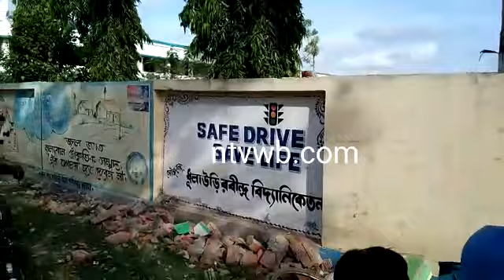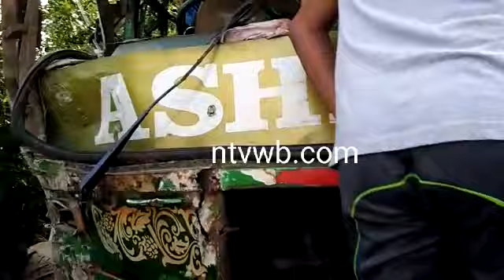নিয়ন্ত্রণ হারিয়ে স্কুল গেটে বাসের ধাক্কা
নিয়ন্ত্রণ হারিয়ে স্কুলের গেটে ধাক্কা মারল মারল বাস পাঁচিল ভেঙে পড়ল স্কুলের ঘটনাটি ঘটল মুর্শিদাবাদের ডোমকল থানার ধুলাউড়ি এলাকায় কুমারপুর থেকে বহরমপুর যাবার পথে বাসটি নিয়ন্ত্রণ হারিয়ে ধুলাউড়ি রবীন্দ্র বিদ্যা নিকেতন নামে একটি স্কুলের গেটে ধাক্কা মারে। ঘটনায় আহত হয় বেশ কয়েক জন। ঘটনায় পর থেকেই চালক পলাতক। আহতদের নিয়ে যাওয়া হয়েছে স্থানীয় হাসপাতালে।